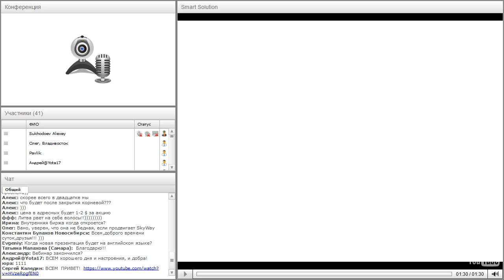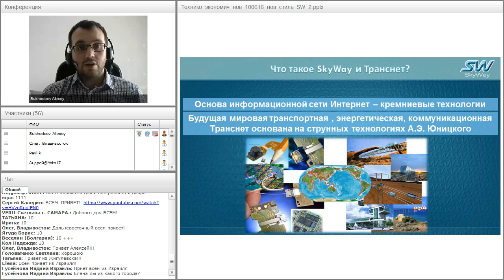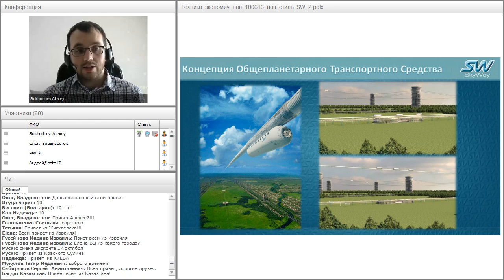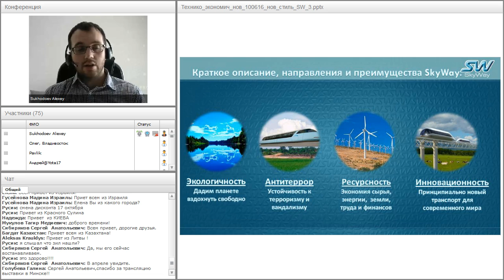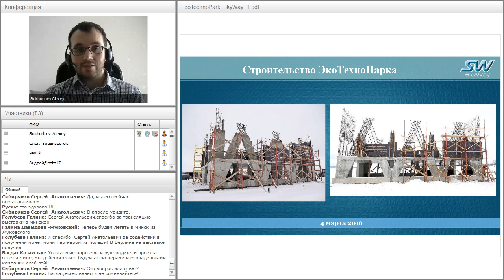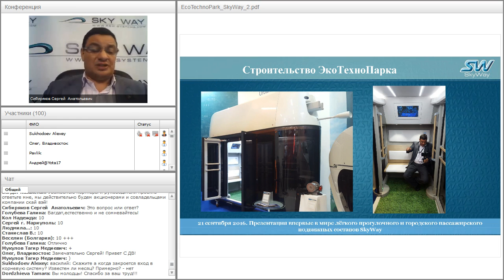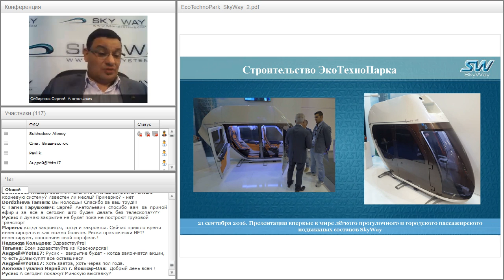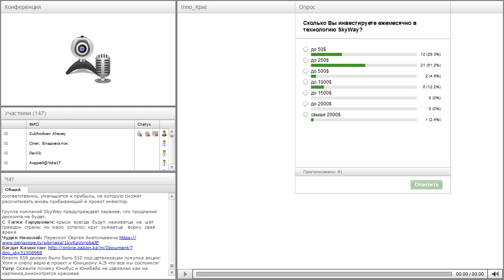Вебинар от 05.10.2016. Вводный технико-экономический вебинар для «новичков» проекта SkyWay. Часть 1.